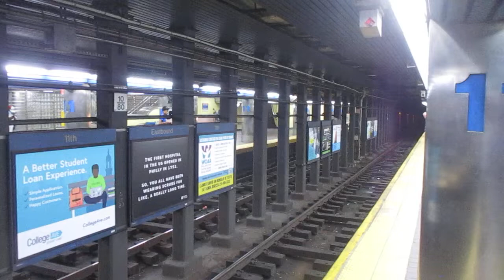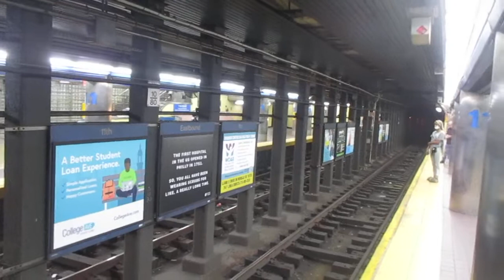11TH STREET IN PHILADELPHIA WITH THE EL OR THE MARKET-FRANKFORD LINE SEPTA AND SOME SPECIAL GUESTS